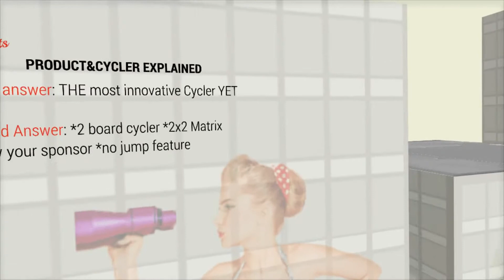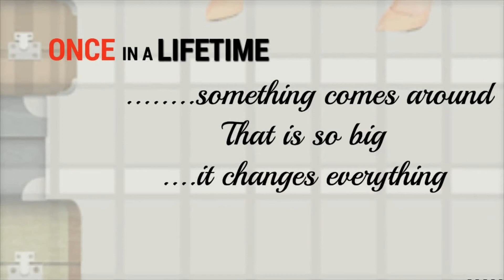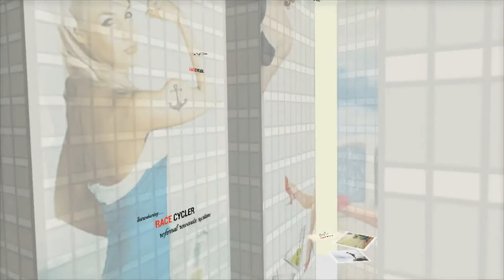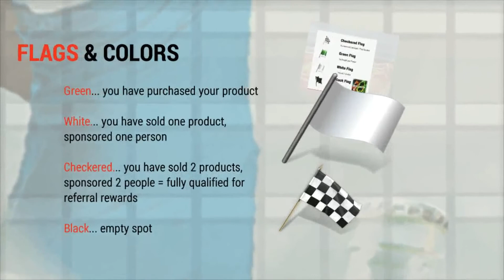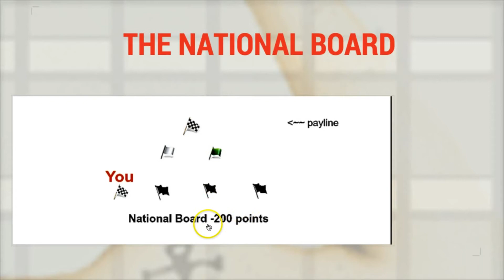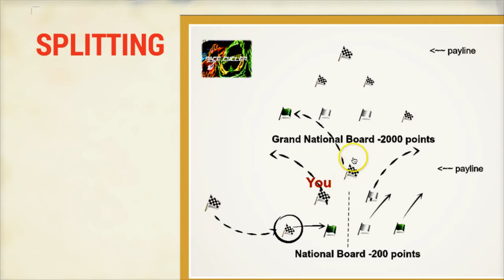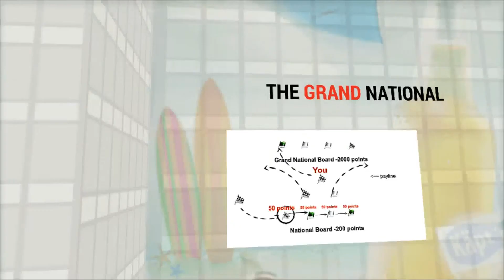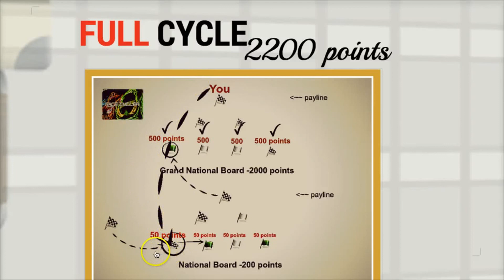Simple, Powerful, Performance | Race Cycler | Sexy Success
Race Cycler truly is the most innovative cycler platform to hit the industry!!

Get started today and supercharge your business, maximize your referral rewards by bringing 2 people in. Then continue building momentum by showing/helping them bring in their 2, bring in more of your own referrals and share the Sexy Success in Race Cycler.

It's simple. It's Powerful. Race cycler is about success

Race Cycler ….

Initial Cost to purchase your product…. $230

This secures your position in the cycle board and buys the product which is software in eBook format

each next cycle cost comes out of income.